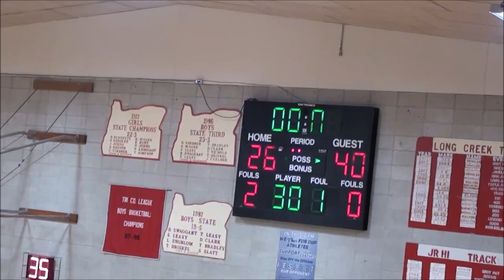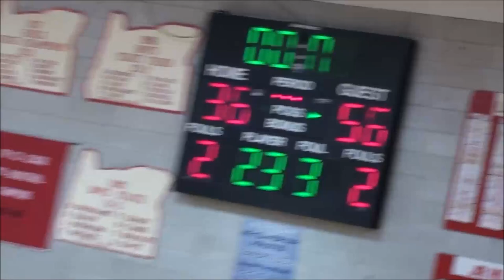1 19 24 Prairie City Home